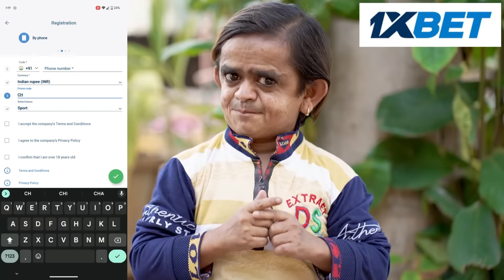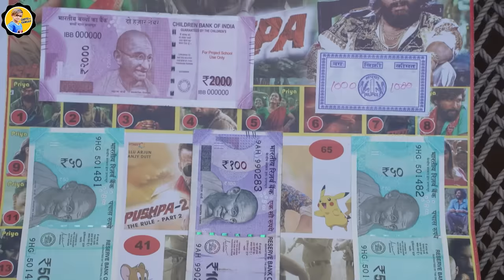CHOTU DADA KI MALAMAAL LOTTERY| छोटू दादा की मालामाल लाटरी | CHHOTU DADA NEW COMEDY VIDEO 2023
Register on the world number one bookmaking company

Cast: Shafeeque Shaikh (Chotu Dada), Mansi, imamuddin, Ansar, ajay gawali, Mukesh Chaudhary, Dnyaneshwar shinde,

D.O.P : Jagdish Chaudhary
Editor: Ali Jafri
edit line-up: Asrar Husain
production manager: ajay gawali
Writer: sunil bora
Director: Kalim shaikh
Producer: Aarif Shaikh